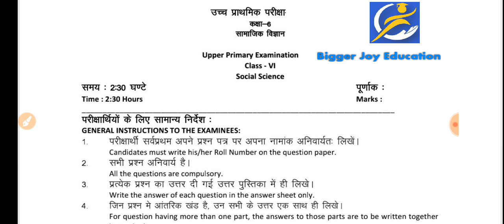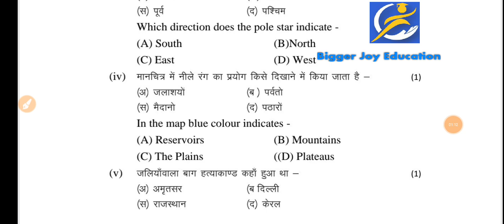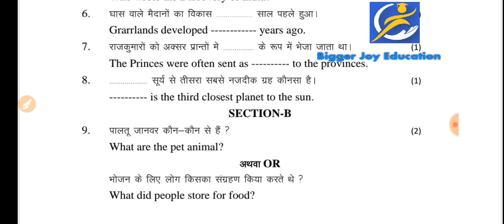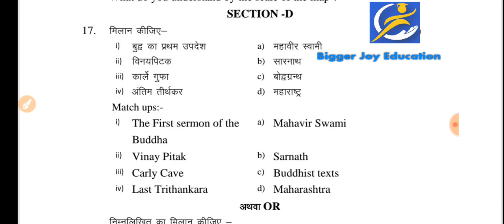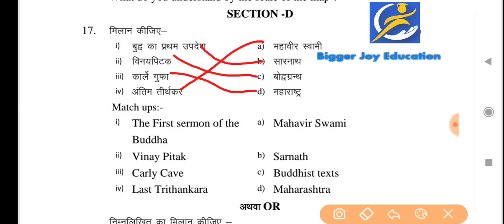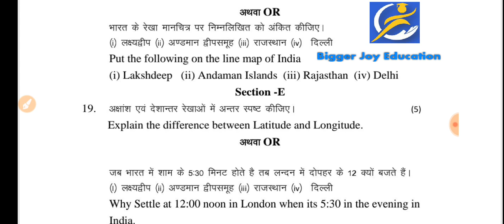कक्षा 6वीं सामाजिक विज्ञान वार्षिक पेपर 2023 | Class 6th social science varshik pariksha 2023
वार्षिक परीक्षा का पेपर सामाजिक विज्ञान कक्षा 6

 एमपी बोर्ड वार्षिक पेपर कक्षा 6 सामाजिक विज्ञान

 सामाजिक विज्ञान का वार्षिक परीक्षा का पेपर कक्षा 6

 कक्षा 6 सामाजिक विज्ञान बोर्ड परीक्षा का पेपर एमपी बोर्ड

कक्षा 6 सामाजिक विज्ञान का पेपर वार्षिक परीक्षा 2023

 सामाजिक विज्ञान का पेपर कक्षा 6 फुल सॉल्यूशन

एमपी बोर्ड परीक्षा कक्षा 6 सामाजिक विज्ञान

सामाजिक विज्ञान कक्षा 6वी वार्षिक परीक्षा का पेपर

म. प्र.कक्षा 6 सामाजिक विज्ञान वार्षिक परीक्षा पेपर

board exam paper class 6th SOCIAL SCIENCE

class 6th Social science paper board exam 2023

 rbse board exam paper class 6th SOCIAL SCIENCE

MP board exam class 6th paper SOCIAL SCIENCE full solution

MP board exam paper class 6th SOCIAL SCIENCE

class 6th SOCIAL SCIENCE annual exam paper

annual exam paper class 6th SOCIAL SCIENCE

board exam 2023 class 6th SOCIAL SCIENCE paper

Kaksha 6 samajik vigyan paper 2023

Kaksha 6 samajik vigyan varshik pariksha 2023

Mp board

Educationkatadka

Bseb annual exam 2023

Mp board varshik paper 2023 class 6 SOCIAL SCIENCE

Hbse varshik pariksha 2023

Up board varshik paper 2023 class 6 SOCIAL SCIENCE

Rbse board varshik paper 2023 class 6 SOCIAL SCIENCE

class 6th SOCIAL SCIENCE varshik paper mp board

class 6th SOCIAL SCIENCE varshik paper up board

class 6th SOCIAL SCIENCE varshik paper rbse board

class 6th SOCIAL SCIENCE varshik paper bseb board

class 6th SOCIAL SCIENCE varshik paper cg board

class 6th SOCIAL SCIENCE varshik paper hbse board

Education line

@education line

class6SOCIAL SCIENCEannualexam2023

class6th_SOCIAL SCIENCE

6th_SOCIAL SCIENCE_varshik_pariksha_paper_2023

SOCIAL SCIENCE_real_paper_class_6th

class_6th_varshik_paper_SOCIAL SCIENCE

 class 6th SOCIAL SCIENCE varshik paper 2023 mp board full paper solution

Class 6 SOCIAL SCIENCE varshik paper 2023

annual_exam_2023_class_6_SOCIAL SCIENCE_question_paper